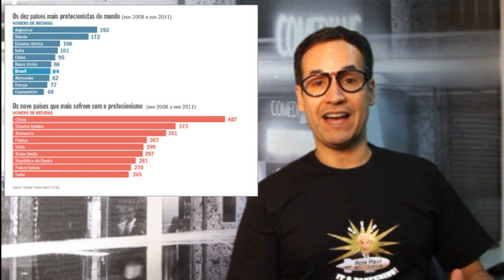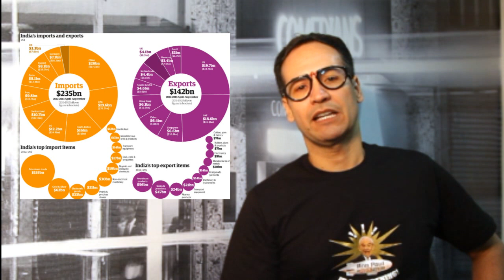Protecionismo (Helio Beltrão) - Curtas do Conectados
Helio Beltrão explica de forma resumida o que é o protecionismo, os principais males e porque devemos elimina-lo.